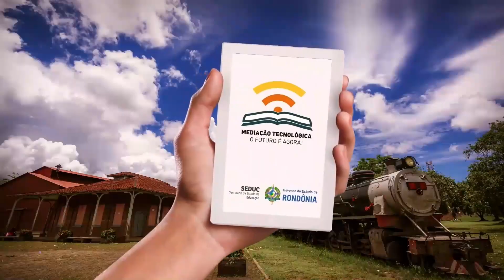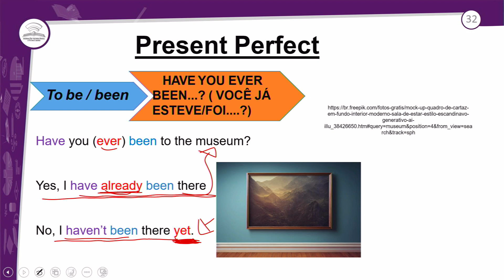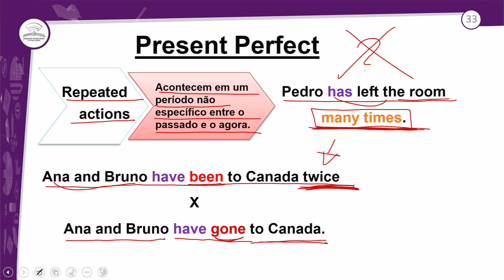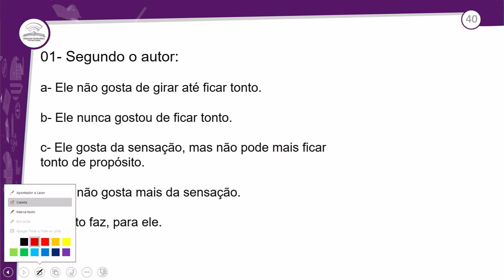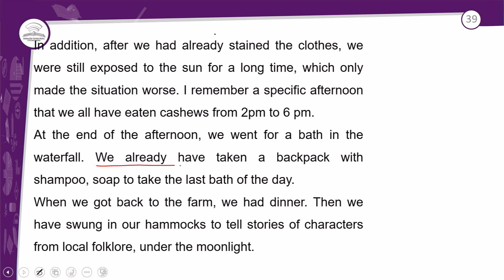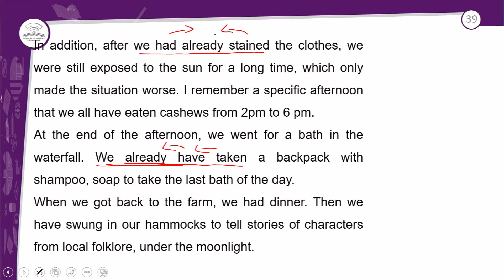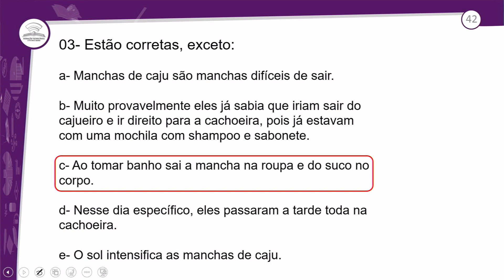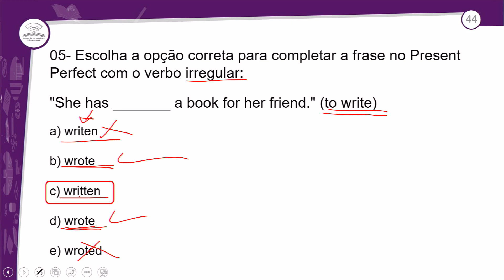12.2 - REVISÃO E CORREÇÃO - HAVE YOU EVER BEEN TO...? - INGLÊS - 3º ANO E.M - AULA 12.2/2023